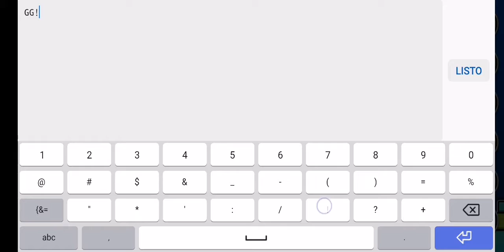[Easy Demon] WorsT LvL EveR MadE by DanZmeN (Coin) [Geometry Dash 2.11]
Un nivel genérico que el gameplay es muy raro y tuve un poquito de problemas de conseguir la moneda, pero al final se pudo.

Ya no se que mas escribir.

Información acerca de "WorsT LvL EveR MadE".

Creador (a): DanZmeN

ID: 51450101

Coins: 1/1

Dificultad: Easy Demon (10 Estrellas)

Gameplay: 9/10

Decoración: 9/10

Enjoyment: 7/10

Intentos: 95

Song:

Eedion y FluxFlame - All I need (90 miles remix)

GD Account: ItsOmarHeroGD

Contenido y Subido por ItsOmarHeroGD =)